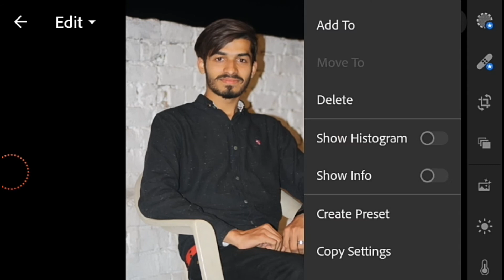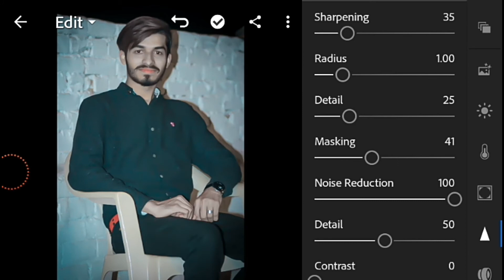Lightroom photo presets copy kr ky dusri photo pr kasy paste kry |copy and paste setting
Assalam.o.Alikum friends!

Lahori editing.🤗

Aj ki video ma ap apni photo ko sirf 1 mint ma kasy edit kry apni edit hui photo ki setting ko copy kr ky apni new photo pr setting ko paste krny sy edit hu jay gi.

Editing app.👇
                         ( Lightroom)

Music ♬👇
                       (NCS)

lightroom pr apni photo ko copy paste kr ky kasy editing kr sakty hn, use copy and paste setting for photo editing. photo editing ,picsart lightrrom new vector art editing in piccsart  corona virus editing  ramazan photo editing lockdown editing joker face editing lahori editring how to make photo editing  tranding ohoto editing in picsart and lightroom youtube channel how to use picsart and lightroom and photoshop  sneepseed apps editing softwersoical media eraning youtube
pakistan lahore lockdown androon lahore karachii multan islamabad fasilabab
india saudia arabic africa london brazil iran oman turkey canada usa america pakistan serilanka kuwait mexico itley
lahori photo editing in picsart and lightroom latest tutorials video